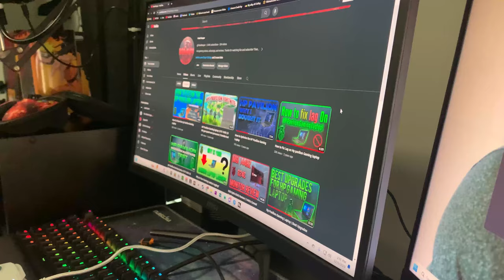In this TikTok Controller Any Good?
In this video Im reviewing a controller ive been seeing on TikTok for awhile now
and giving my full honest review!

Tiktok Controller

8GB RAM Upgrade

2070 Super Graphics Card

Ryzen 3800x